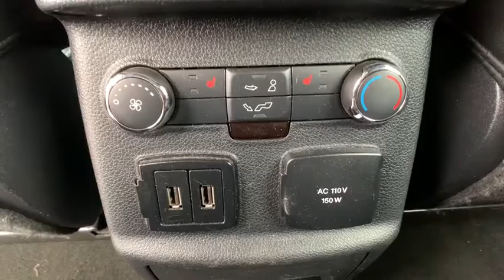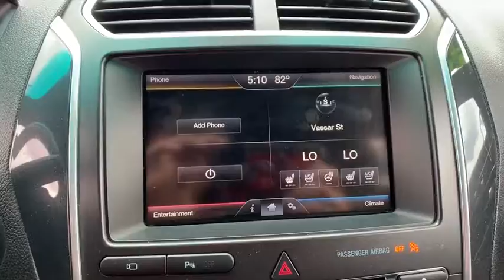2016 Ford Explorer Lake Tahoe, Carson City, Fernley, Reno, NV 1135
Used 2016 Ford Explorer available in Reno, Nevada at Mountain West Auto Group. Servicing the Lake Tahoe, Carson City, Fernley, NV area.